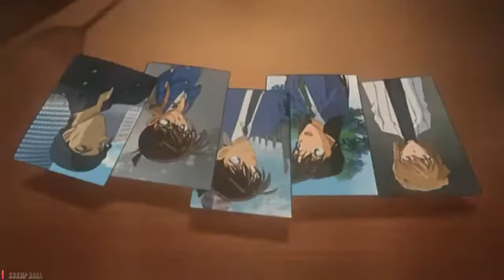Misty Mystery- Garnet Crow X Detective Conan (Case Closed) Finest AMV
Detective Conan also dubbed as Case Closed in the west is a Japanese Detective manga series written and illustrated by Gosho Aoyama.
The anime follows the story of a high school detective who is shrunked by an antidote forcefully given by some men in black of a very secretive organisation that involes in criminal activities expanding their reach to multiple countries.Shinichi Kudo or the shrunken Edogawa Conan is now on a hunt to capture them along with few other allies like the FBI ,PSB.